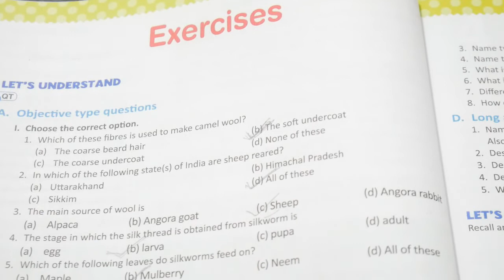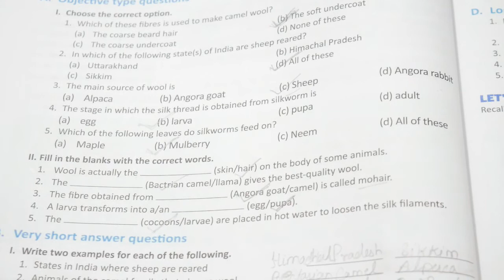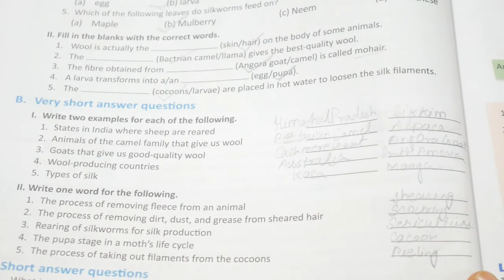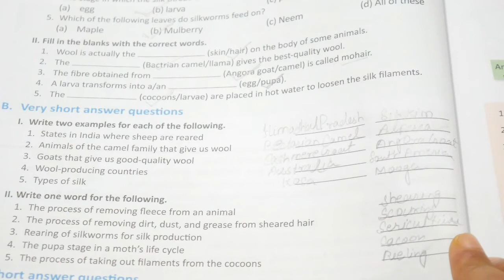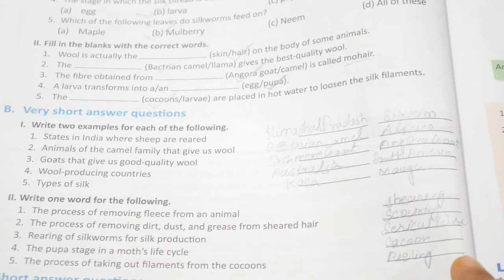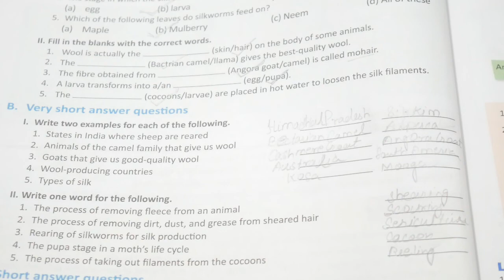Oxford's New Science, Class-7, Ch-3,Exercise Solution.